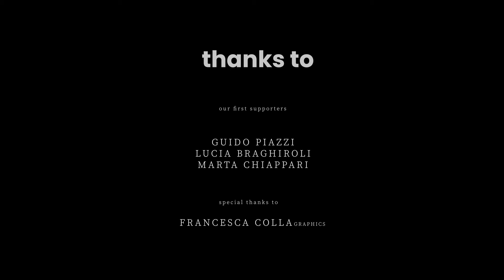Just The Two Of Us | @BillWithers | Dejablues ft. Virginia Paone | Uptown Cover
Vocals: Virginia Paone
Guitar: Massimo Colla
Keys: Francesco Mantovani
Keys: Gabriele Pigoni
Bass: Nicola Ibatici
Drums: Paolo De Caroli

Mixing: Massimo Colla
Mastering: Vox Recording

A cover of Just the Two of Us (Bill Withers) by Dejablues & Friends

In this video, we're bringing you the soulful version of Bill Withers' classic, "Just The Two Of Us."

Dejablues ft. Virginia Paone do an amazing rendition of the song, taking it to new heights with their amazing singing and arrangements. If you're a fan of soulful music, then you need to check out this cover!